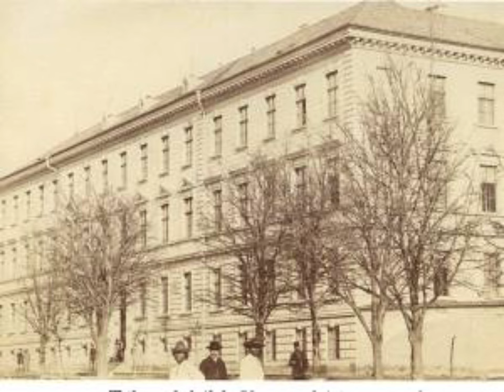Închisoarea SUCEAVA-mormântul fără cruce al legionarilor. Crunta “Cazincă”.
Sursa:

Barcelona, iulie 1957
,,Sărata’’
Nicolae Roșca